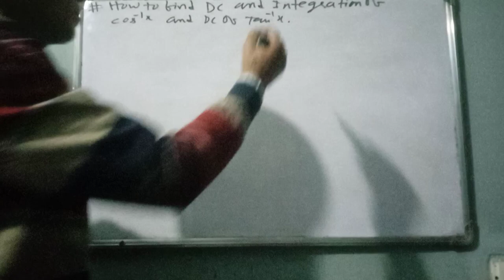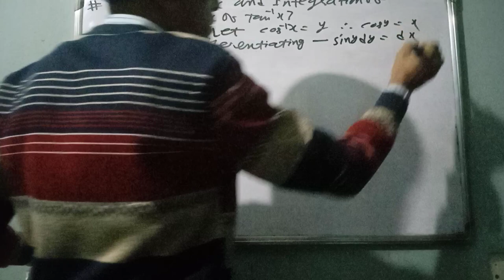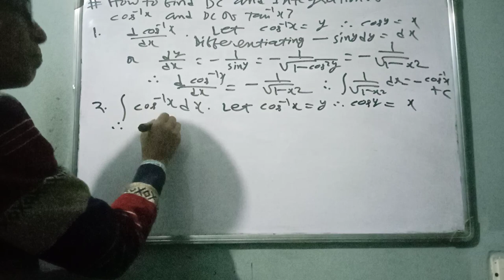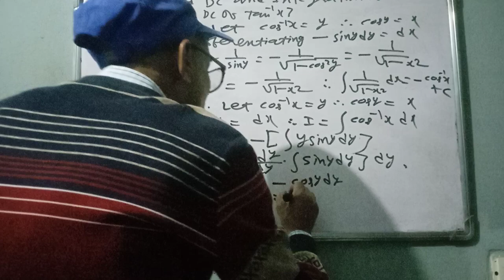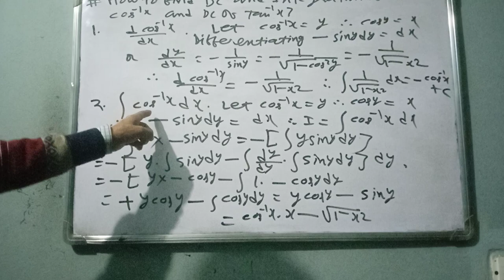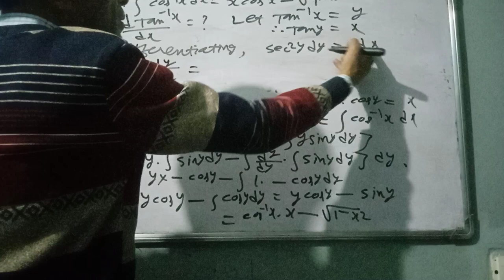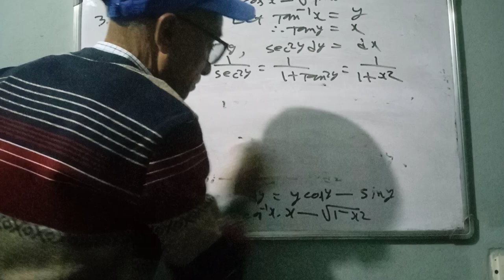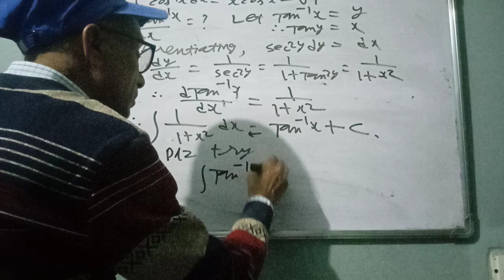DC and Integration of cos inverse and DC of Tnntan inverses